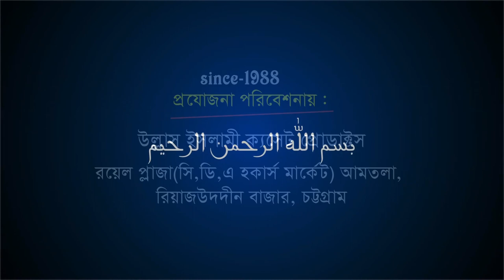মদিনা হতে নবীজির লাশ চুরি | অধ্যক্ক মাওলানা আবু ছাদেক রেজবী | Bangla Waz | Ullash Icp